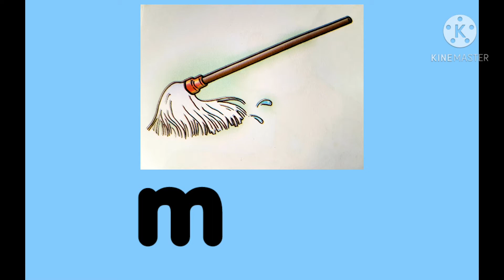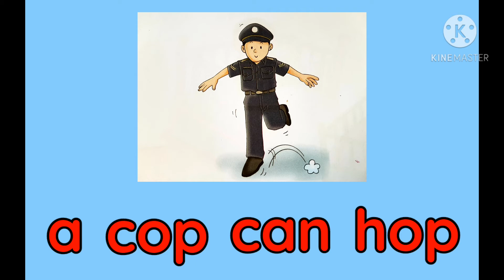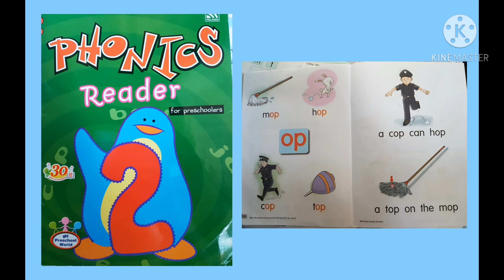WORD FAMILY: Recognise & Say Words That Have The 'op' Sound